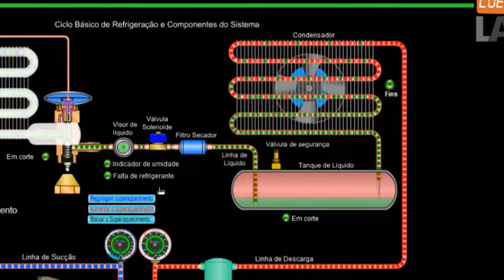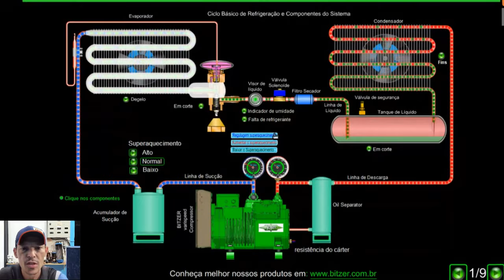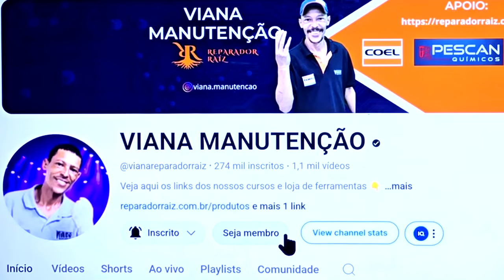Aprenda refrigeração de forma fácil com música